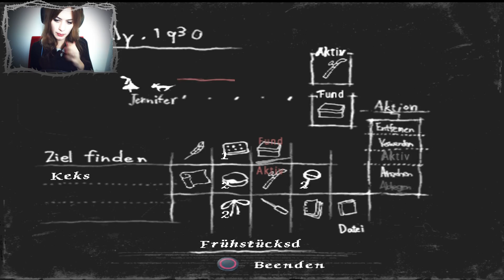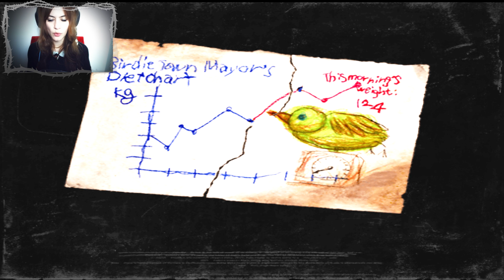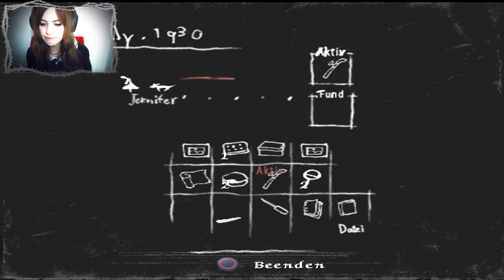RULE OF ROSE #15 - Ekelhafte Lästerschwestern! ● Let's Play Rule of Rose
RULE OF ROSE [Horror] [Cam]
Folge #15: Ekelhafte Lästerschwestern!
Sie machen gute Miene zum bösen Spiel,
jemanden fertig machen - das ist ihr Ziel.

Feige treffen sie sich hinter verschlossenen Türen,
hier können sie in Ruhe ihre Hexen-Gespräche führen.

Verbittert, ekelhaft und voller Neid,
wollen sie Jennifers Leid.

Doch was sie nicht ahnen so blind wie sie sind,
Es ist ja ihre Zeit die durch Hass verrinnt.

Plattform:
PS2
Hinweis: Rule of Rose ist 18+ und enthält Inhalte die du erst ab 18 sehen darfst.